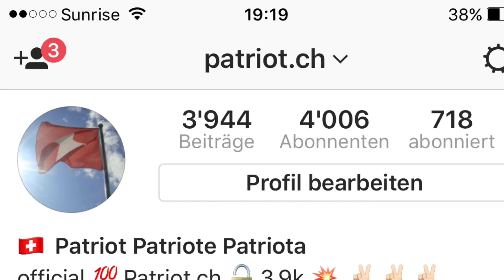🏆4k🏆 4000 Patrioten auf Insta! Danke Merci Grazie Grazia 💪🏻🎂🍻🍺🏆 🇨🇭 💯 📸 💥 👍🏻